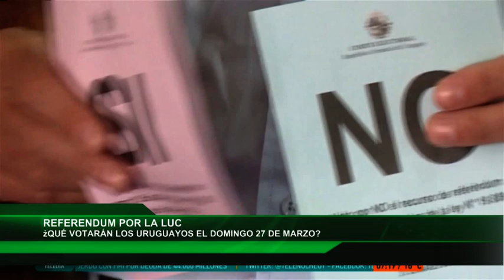LA RED REFERENDUM